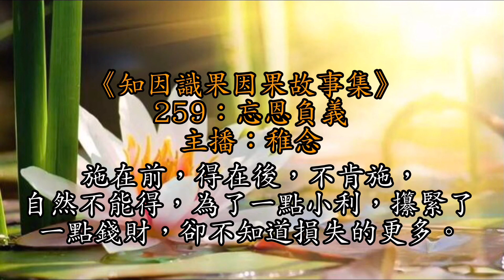259：忘恩負義丨因果故事：我幫他融資四千萬，本說有重酬，結果他的“重酬”卻把我惡心壞了丨因果故事